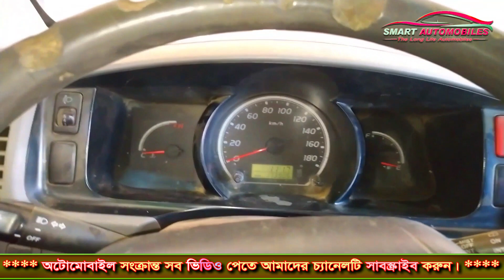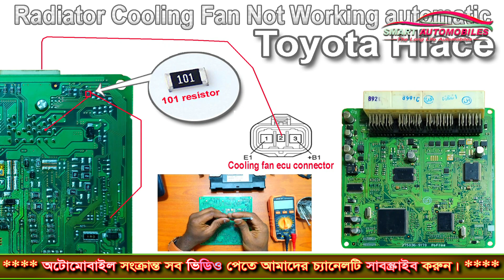Toyota Hiace 1TR ECU Repair ||👈👉Smart Automobile / 01782894353